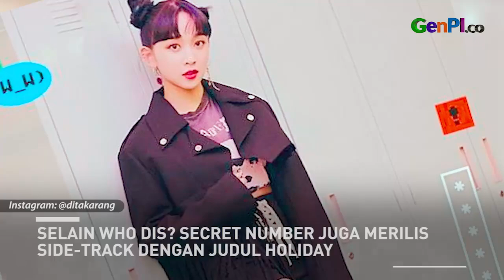Secret Number Rilis Who Dis?, Dita Karang Banjir Pujian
Ada kabar gembira bagi penggemar K-pop, khususnya yang menantikan single grup K-Pop baru, Secret Number. Kali ini, Secret Number resmi merilis debutnya berjudul Who Dis?. Lagu yang dirilis pada 19 Mei 2020 ini disambut antusias oleh para penggemar Secret Number. Kamu sudah dengar?
JANGAN LUPA INSTAL APLIKASI GENPI.CO :
APPSTORE: